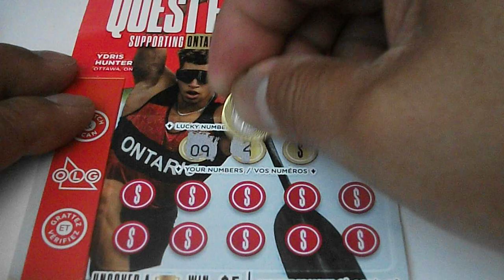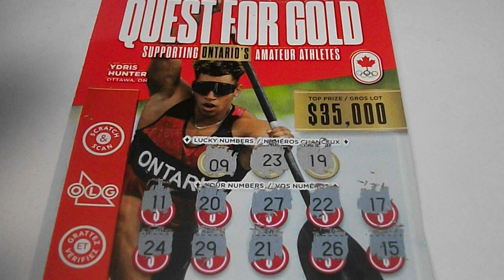2024-07-14 Ontario Lottery OLG Instant Scratch Ticket #2445 $2 Quest For Gold #001 - ASMR